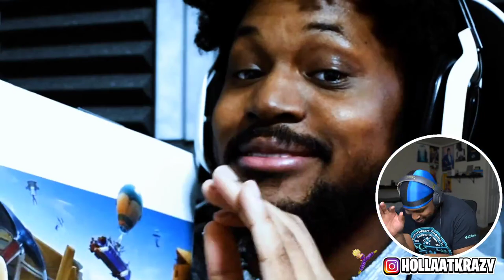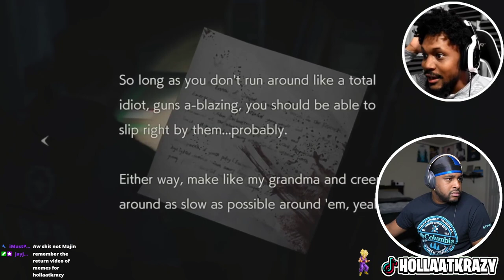HE GRIPPED THAT MAN'S DOME CRAZY!! ( Resident Evil Remake 2 - @CoryxKenshin )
► WE HERE!

- HollaSquad